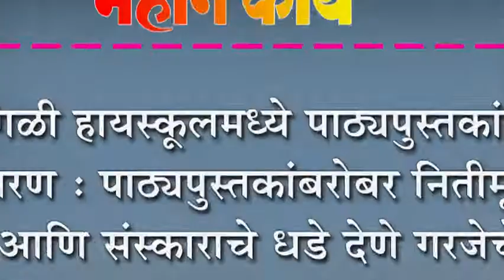इंगळी हायस्कुलमध्ये पाठ्यपुस्तकांचे वितरण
इंगळी हायस्कुलमध्ये पाठ्यपुस्तकांचे वितरण : पाठ्यपुस्तकांबरोबर नितीमूल्य आणि संस्काराचे धडे देणे गरजेचे